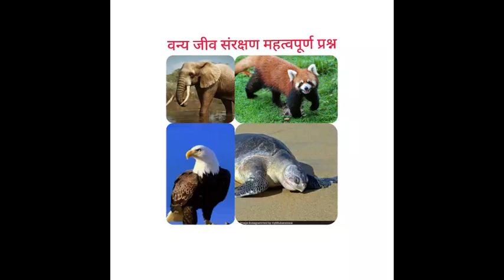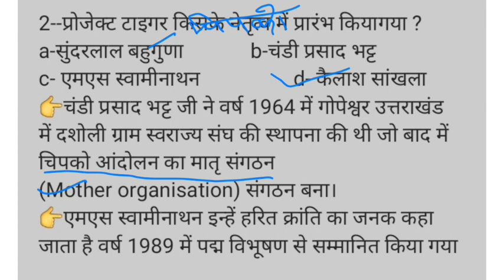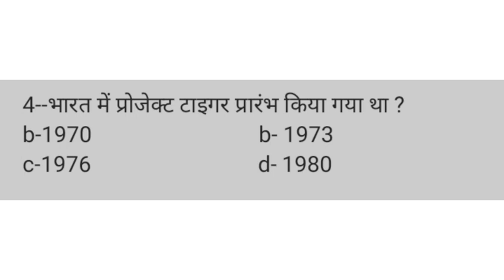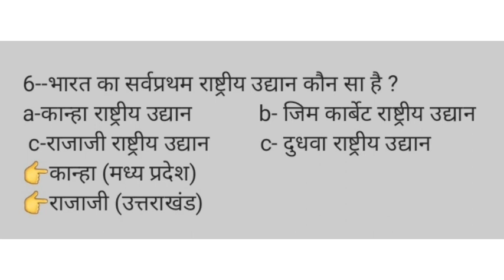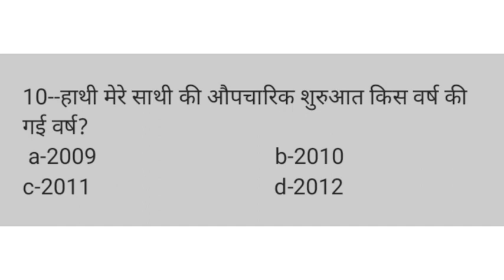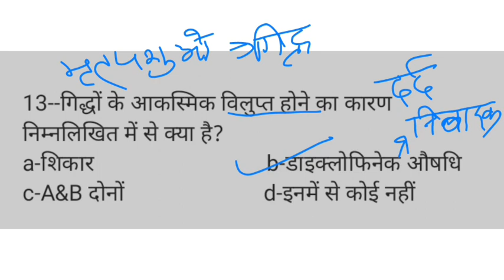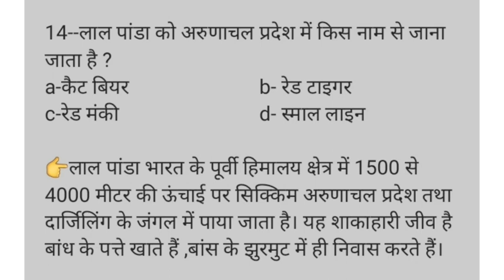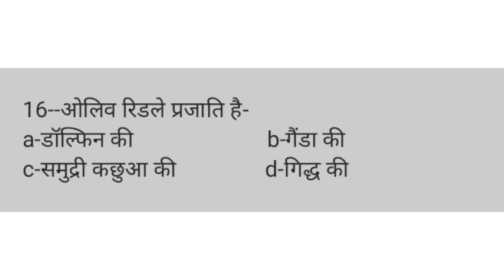WILD LIFE PROTECTION mptet WILD_LIFE_PROTECTION skumarclasses#1972